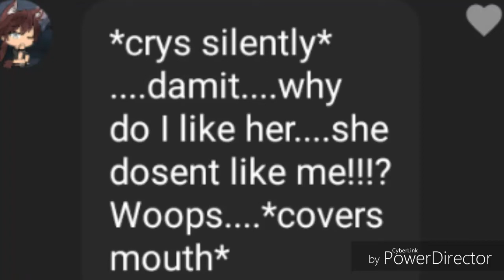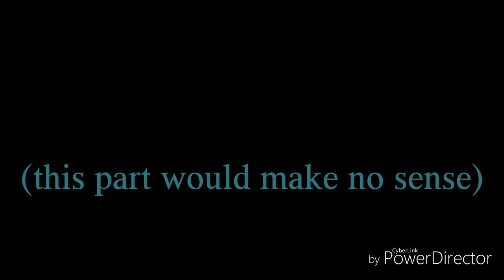If You Want Love ^For Nightmare Shadows..^ [GLMV] (CC) || NF